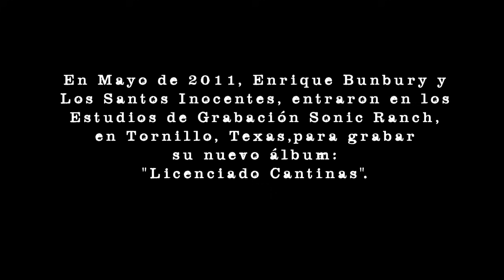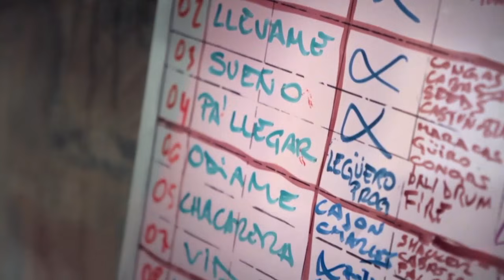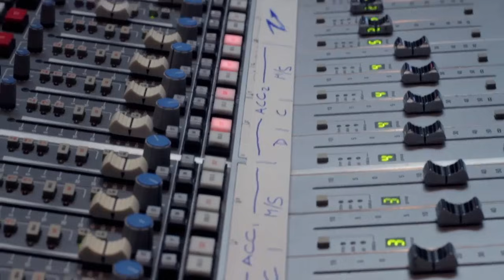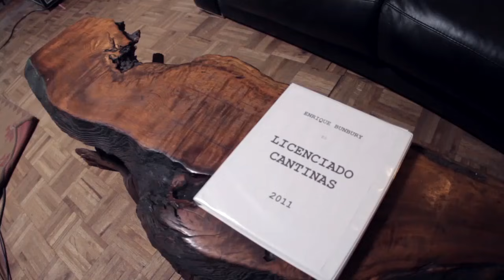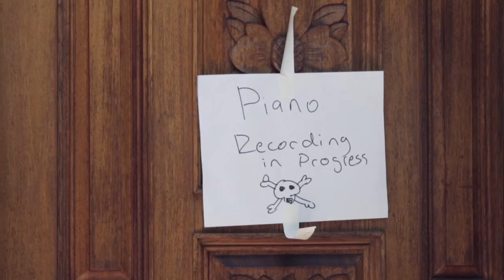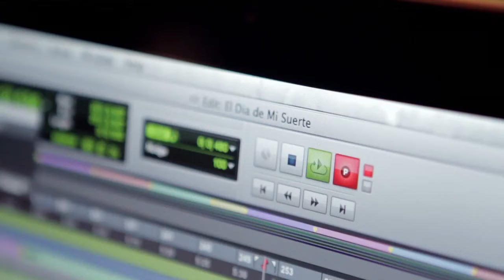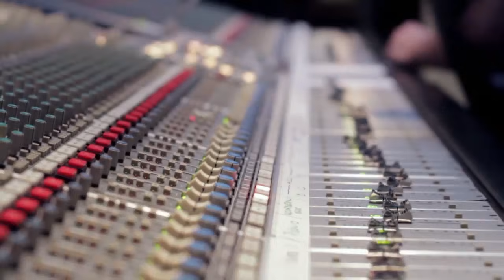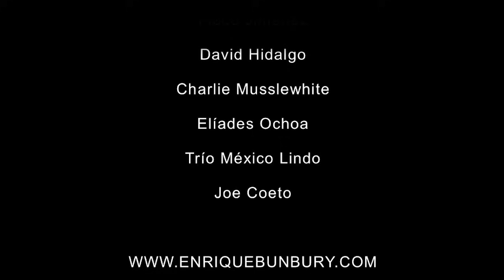Las Venas Abiertas de Licenciado Cantinas en 4 actos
1er Acto EL ARTESANO
2ndo Acto LOS COLORES
3er Acto LOS SANTOS INOCENTES
4to Acto UNA NUEVA TEMPORADA